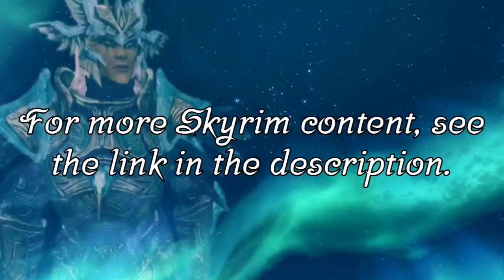The Elder Scrolls V: Skyrim - In the Service of the Emperor Part 2 (Return to Helgen)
Tjalus speaks to some of his agents.

"Return to Helgen" is a lore-friendly mod that allows the player to become governor of a newly-rebuilt Helgen and, in the case of the Imperial questline, become Emperor in order to defeat the Thalmor.